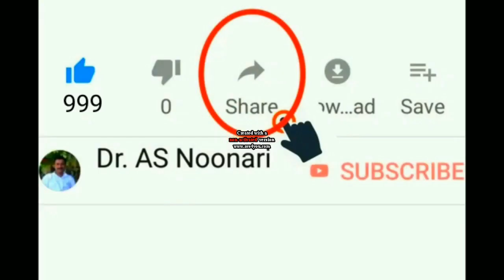Capped Elbow in Horses or Equine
Capped Elbow in Horses
Surgically successfully repaired, please.
Best Regards
Dr Abdul Shakoor Noonari